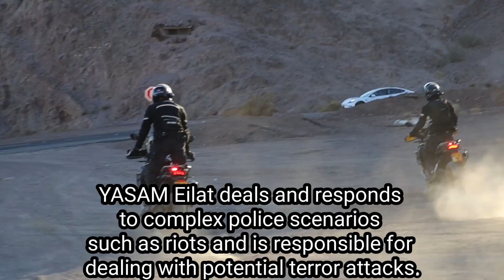I visited a "Yasam" police in Eilat, Israel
The Yasam (Hebrew: יס"מ) is the Israel Police Special Patrol Unit (Hebrew: יחידת סיור מיוחדת Yeḥidat Siyur Meyuḥedet), a riot police unit dedicated to continuous security, riot and crowd control, and other special operations.